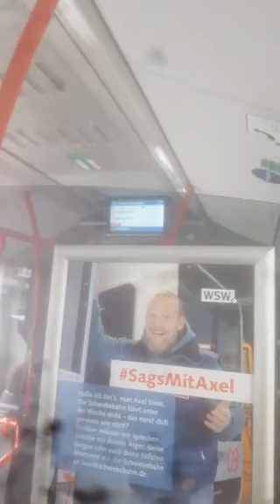Rückblick auf ein ganz Besonderes Trainspotting Wochenende, 19.03./20.03./21.03./22.03.2021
Am Samstag, den 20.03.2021 hatte ich Besuch von ÖV Fan Tanino